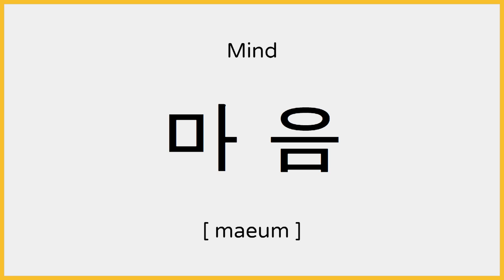How to say Mind in Korean / 마음 발음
Heyo!

Learn how to pronounce “mind” in Korean.